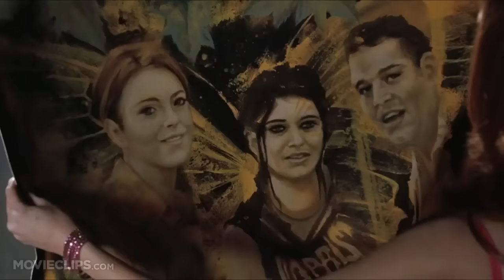Someone Gets Hurt (Reprise) Movie Version - Mean Girls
So now I'm totally obsessed with Mean Girls and since I don't know how to do animatics or even draw :v this idea came to my mind.

I hope iT'S FIIIIINNNNEEEEEEEE